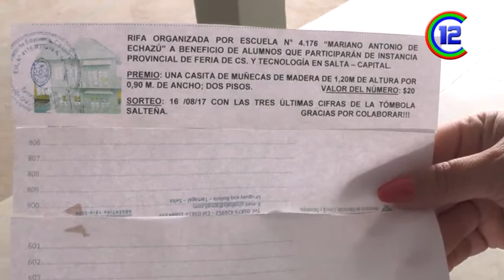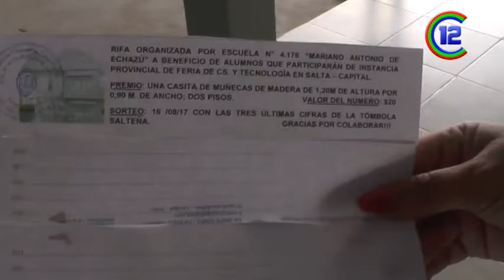SILVIA SABALA - DIR. ESC. MARIANO ANTONIO DE ECHAZU